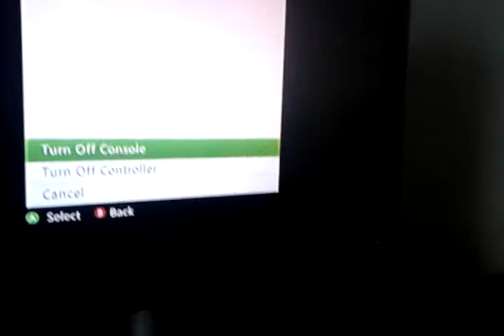Leo and me vlog #2#